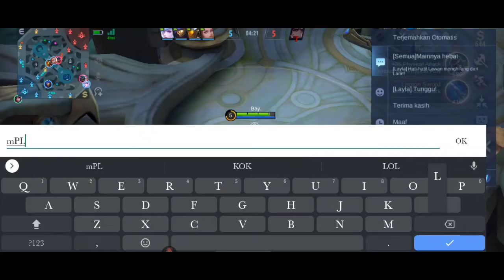TUTOR NATALIA MEMBUNUH TANPA MENYENTUH 2022 |CARA NATALIA MEMBUNUH TANPA MENYENTUH MOBILE LEGENDS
TUTOR NATALIA MEMBUNUH TANPA MENYENTUH 2022  CARA NATALIA MEMBUNUH TANPA MENYENTUH 2022 | CARA NATALIA 1 HIT MOBILE LEGENDS

TERIMA KASIH TELAH MAMPIR KE CHANNEL 🙏..

Bantu Add
NICK : Bay.
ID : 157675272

KETENTUAN GIVE AWAY!
GIVE AWAY video dalam 7 hari!
1k Like : 140 DM 1 pemenang
2k Like : 140 DM 2 pemenang
4K Like + 5kViwer  MEMBERHIP MINGGUAN 1 Pemenang

SYARAT WAJIB :
3. DI TONTON
5. KOMEN NAMA IG + ID